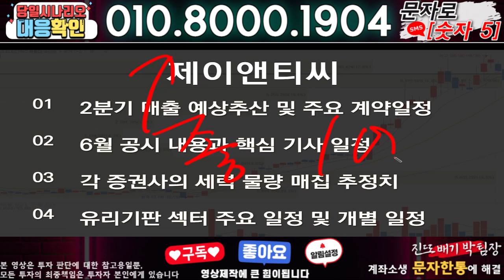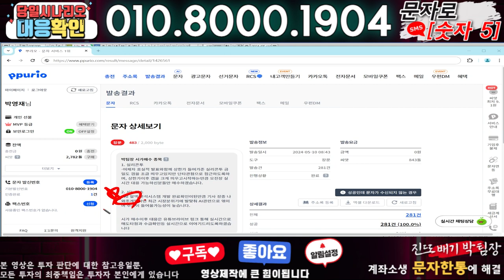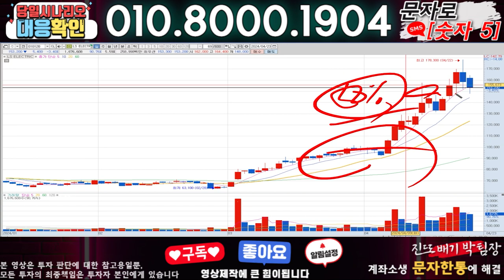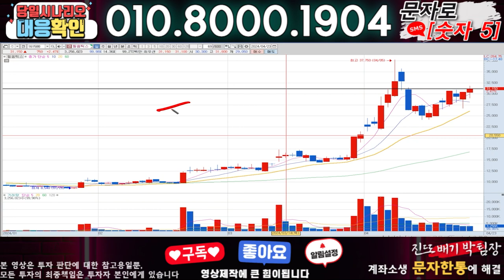제이앤티씨 ) 3분전 기습속보-공식입장발표!! 무슨일인가?